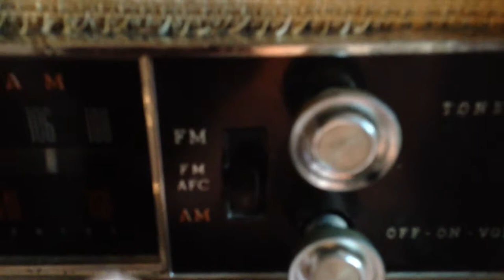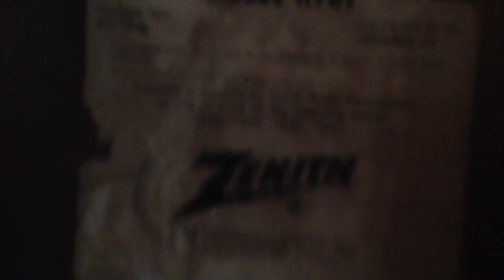1959 zenith long range table radio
1959 zenith